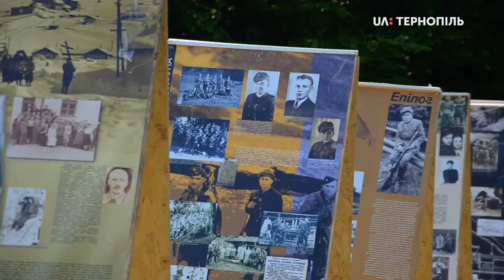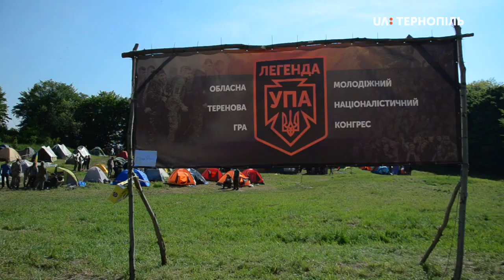Про другий день теренової гри "Легенда УПА"